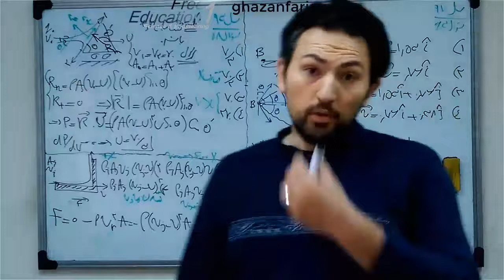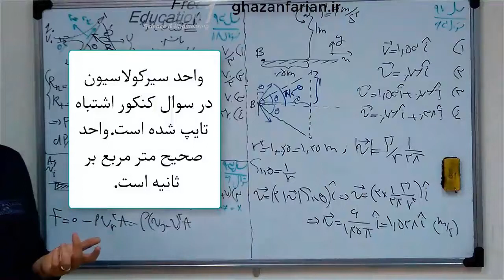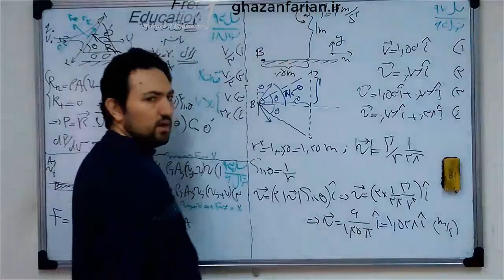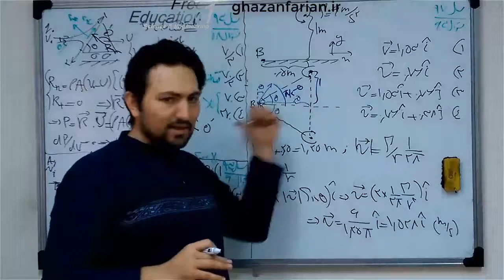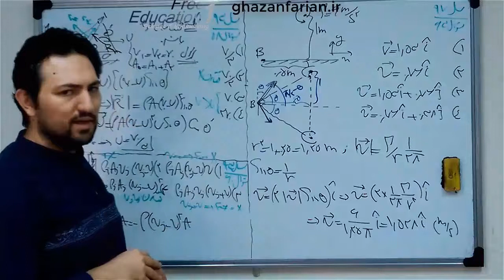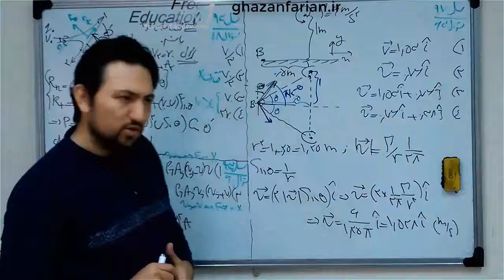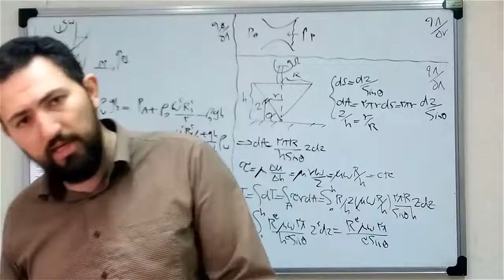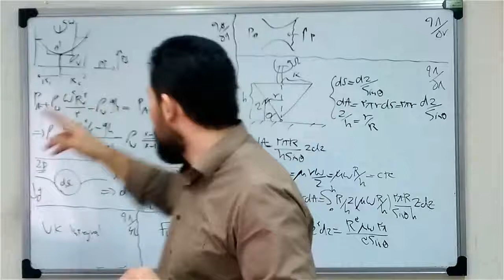ارشد مکانیک (93-98): مکانیک سیالات-جریان پتانسیل